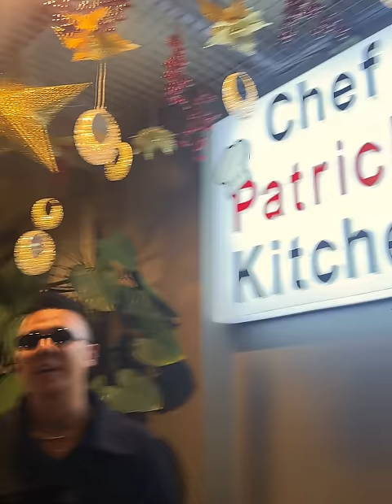Krista Miller nag hub4d sa harapan ko